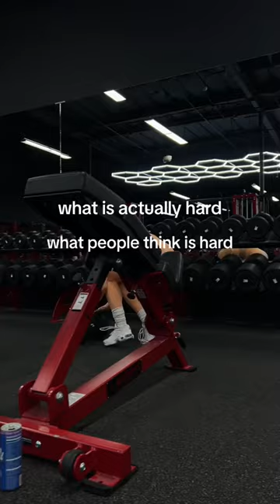its not the lifting, its the re-racking 🫣😩